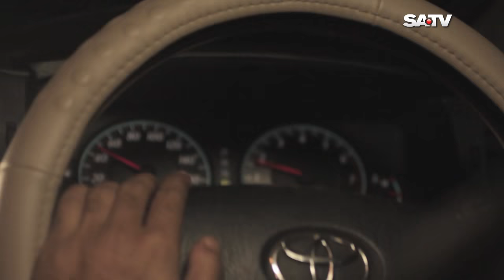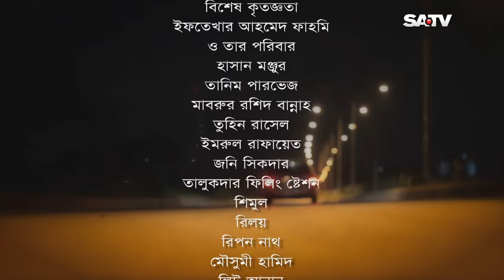Highway (হাইওয়ে) | Eid Special Natok | Kalam | Shimu | Ripon Nath | Joni | SATV | 2017